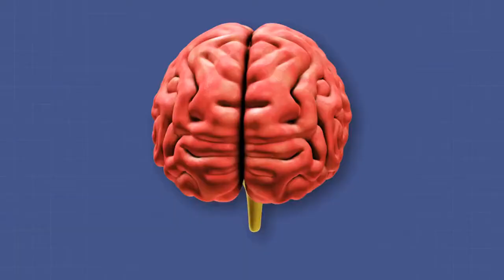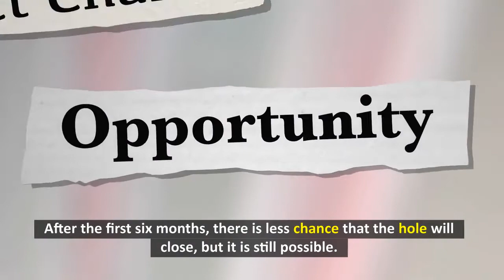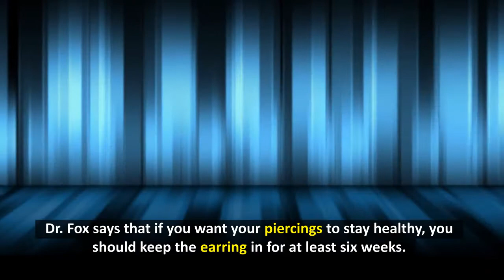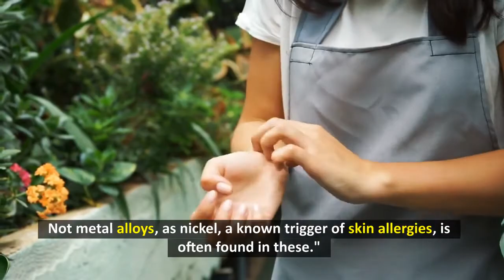Do Piercings Last Forever?